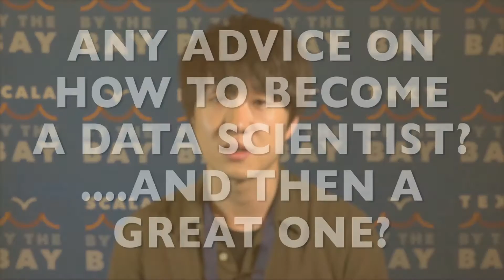DBTB INT Evion Kim r